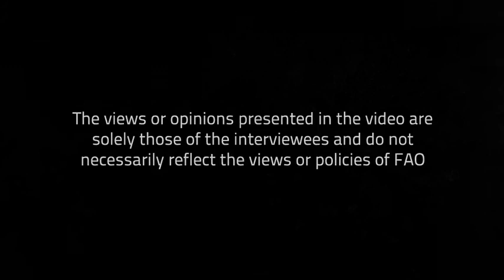Voices from the field, Gambia. “What are the impacts of climate change on farming activities?”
In the framework of the project “Adapting small-scale irrigation to climate change in West and Central Africa”, farmers from Gambia explain the devastating impacts of climate change on their farming activities: late start of the rains, droughts, erratic rain falls and heavy rains in short periods result in crop failure and low productivity, with a terrible impact on household livelihood.